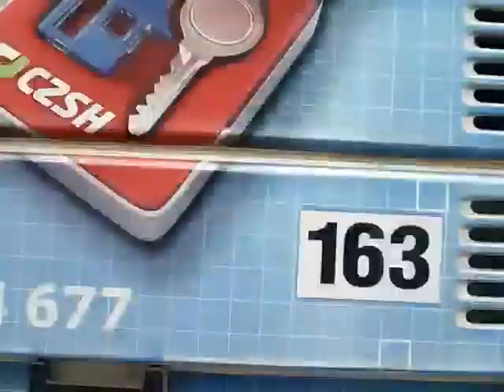MHD Pardubice - linka 5: Dukla, točna - Dubina, sever (zrychleně)